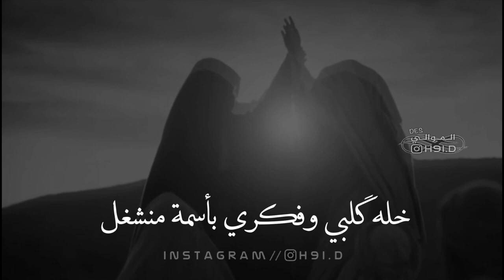عيد الغدير الأغر || حالات واتس اب || بيعة امير المؤمنين ♡♡